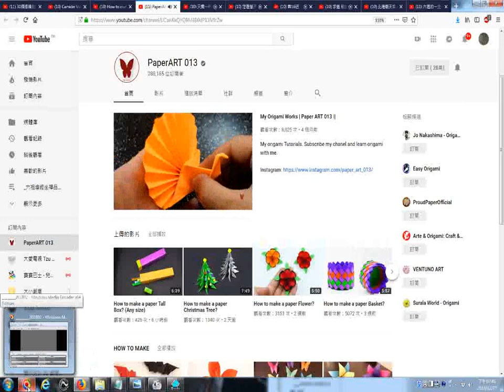推薦 PaperART 013 YouTube 摺紙藝術 20181217螢幕錄影